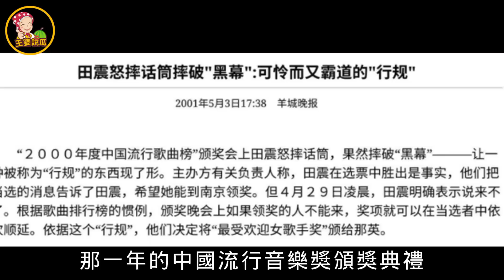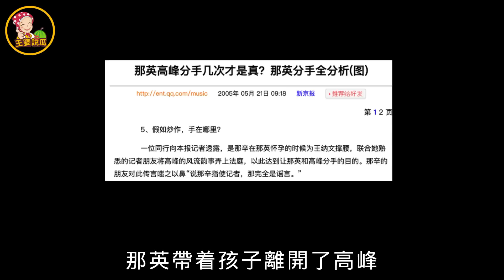“山寨天后”那英的黑歷史，被4個男人拋棄，與田震結仇，又炮轟刀郎，遭全網抵制！如今成為港樂天后，那英背後大佬究竟是誰？ 【王婆說瓜】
那英，作為華語樂壇扛把子，憑藉好嗓子演繹了太多經典作品，長了一副“彪腦子”的彪悍女強人。曾和田震交惡，炮轟刀郎，被全網抵制。憑什麼現在能夠達到人生巔峰？如今借助《乘風破浪的姐姐》成功洗白，誰在背後幫她？